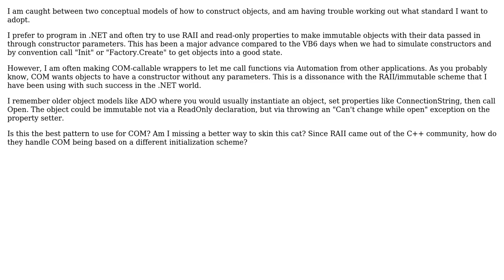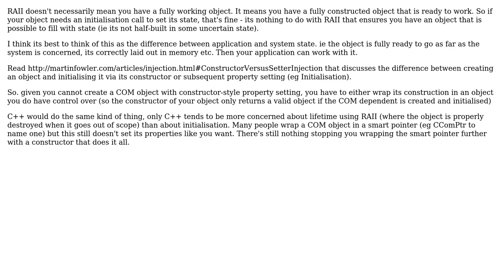Software Engineering: Is there a way to use RAII techniques in COM?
With thanks & praise to God, and with thanks to the many people who have made this project possible! You are responsible for your own actions.